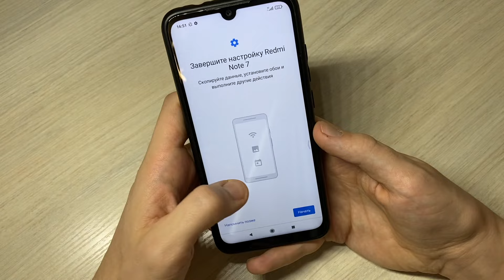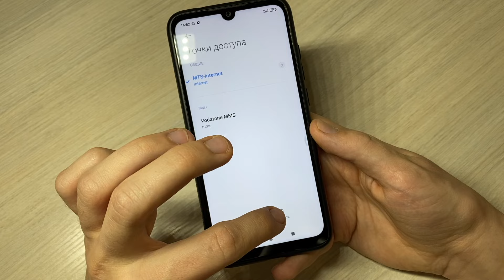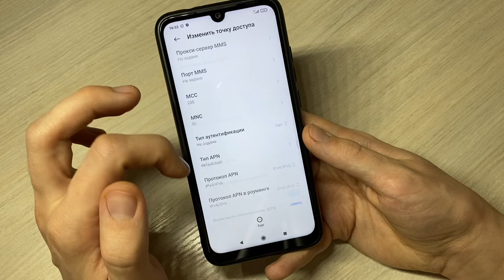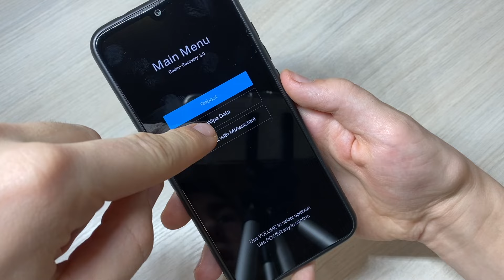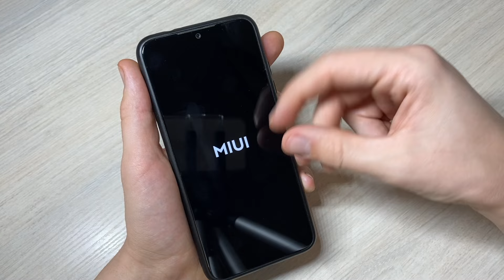Что делать если Телефон не ловит сеть ?